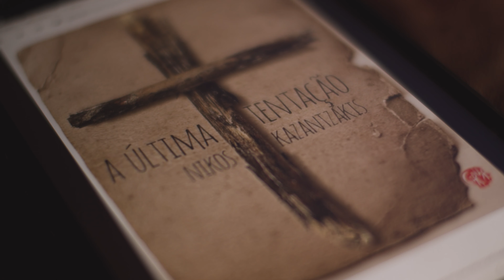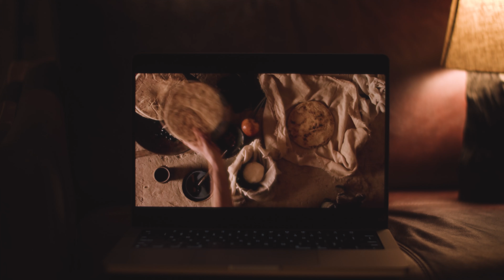A vocação ao heroísmo no cinema de Scorsese | “A última Tentação de Cristo” e "Vivendo no Limite” 🎬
Dirigido por Martin Scorsese a partir de roteiros de Paul Schrader, “A última Tentação de Cristo” e "Vivendo no Limite” se assemelham em narrar a vida de indivíduos cuja capacidade de salvar o outro os levam ao auto sacrifício.

"A Última Tentação de Cristo”, baseado em um romance de mesmo nome, narra a vida de Jesus de Nazaré do momento da crescente consciência de sua divindade até o momento de sua morte no Gólgota.

Scorsese é leal ao romance ao enfatizar a humanidade de Jesus, particularmente como expressa a sequência do sonho que ocorre durante a Crucificação. Nesta sequência, bastante controversa, Jesus imagina viver os seus dias como um homem comum e é tentado pelo diabo a escolher este caminho em vez do que Deus o ordenou.

Aqui, Jesus não poderia cumprir sua missão sem a ajuda de Judas; ele mesmo chega a sugerir que a tarefa de Judas é mais difícil que a sua:

“É por isso que Deus me deu o trabalho mais fácil: ser crucificado”.